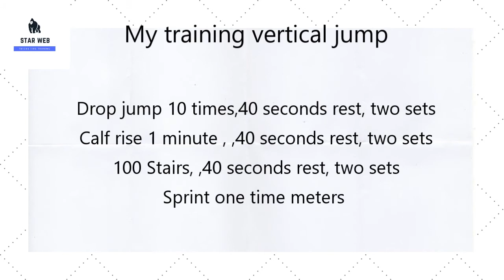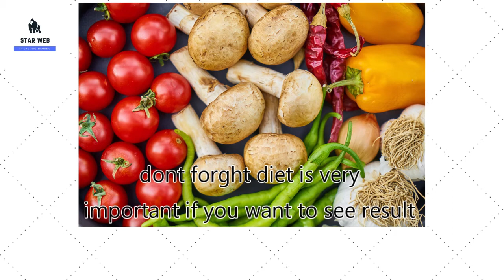training vertical jump {work}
my first training video where I show you my training  vertical jump

and don't click here for the other training i use to break the barrier of my jump free for 60 days